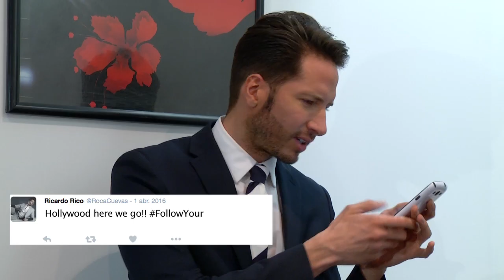On Air - Chapter 1 - Blanca Blanco, John Savage, Keyla Wood & Rodrigo Cuevas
Peter Sommers used to be a great news anchor. After 30 years of dealing with anger management problems, he finally has his comeback, but with a very veeeery improvised team